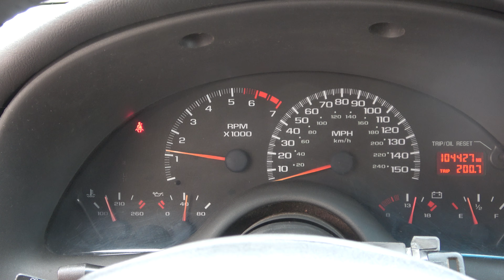2000 Camaro Z28 5.7L LS1 Engine w/ T56 6-Speed Transmission Drop Out 104K Miles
**FOR SALE**
2000 Camaro Z28 5.7L LS1 Engine w/ T56 6-Speed Transmission Drop Out 104K Miles

VIN: 2G1FP22G7Y2103186

What is included:
Complete 2000 LS1 5.7L 346ci Engine w/ 104k miles
ECM Computer
Tremec T56 6-Speed Transmission
6-Speed Pedals
Complete Front Accessories w/ Brackets and Bolts
Exhaust Manifolds
Starter
MAF (Mass Air Flow) Sensor